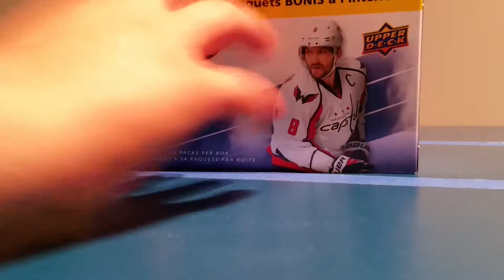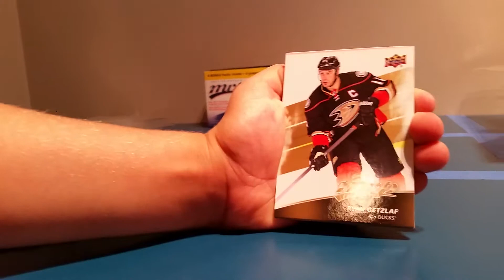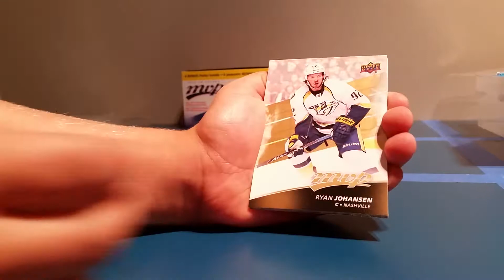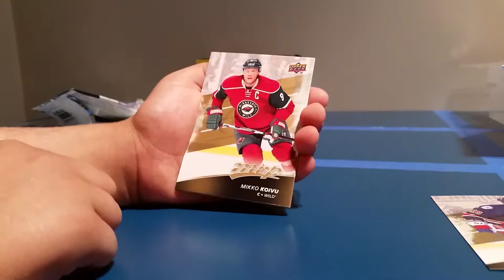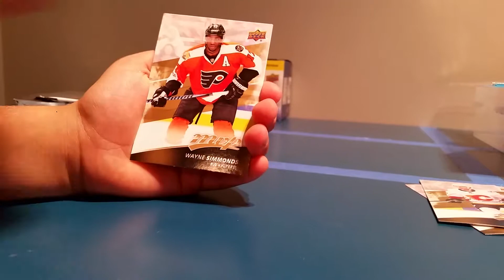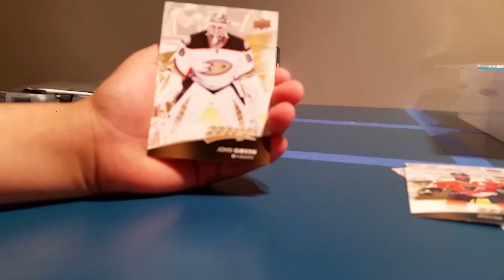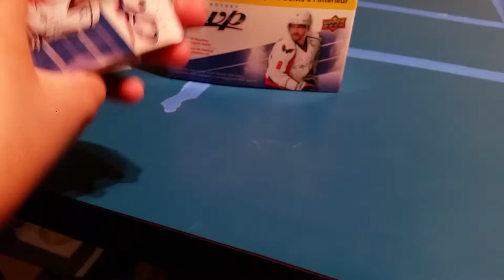Part 1 of opening 2017 to 2018 MVP hockey cards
Part 1 opening 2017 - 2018 MVP hockey cards hope you guys enjoy the video